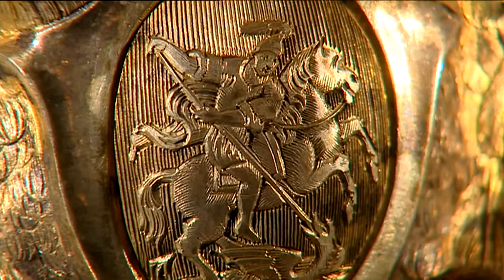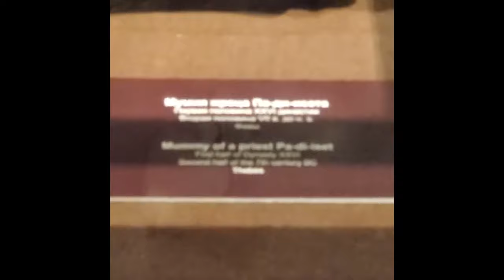The State Hermitage Museum Saint Petersburg| Russia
The collection of the State Hermitage includes more than three million works of art and artefacts of the world culture. Among them are paintings, graphic works, sculptures and works of applied art, archaeological finds and numismatic material.

The main architectural ensemble of the Hermitage situated in the centre of St Petersburg consists of the Winter Palace, the former state residence of the Russian emperors, the buildings of the Small, Old (Great) and New Hermitages, the Hermitage Theatre and the Auxiliary House. The museum complex also includes the Menshikov Palace and the Eastern Wing of the General Staff building, the Staraya Derevnya Restoration and Storage Centre and the Museum of the Imperial Porcelain Factory.